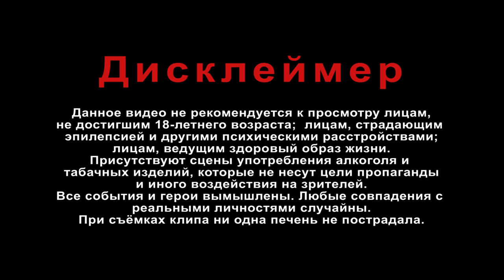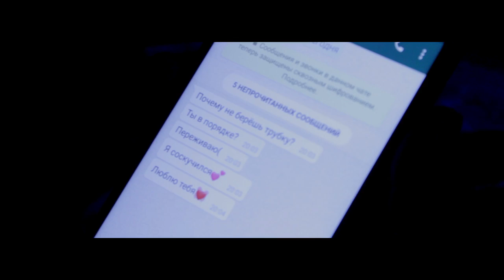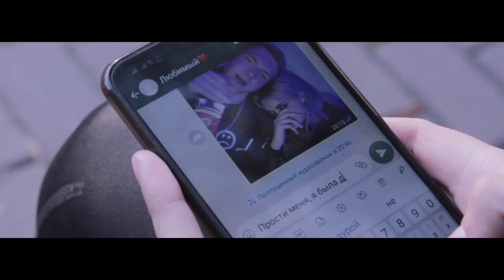Стас Свой - Пошлая (Official video 2019)